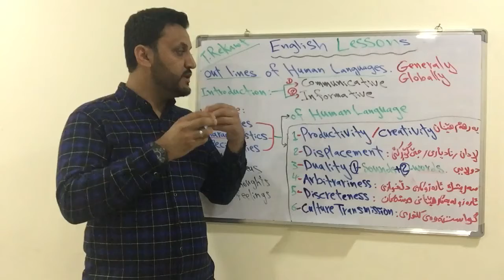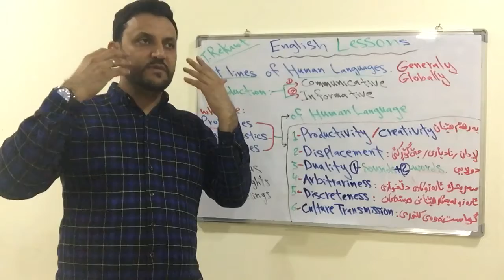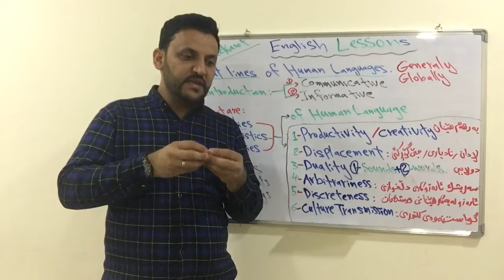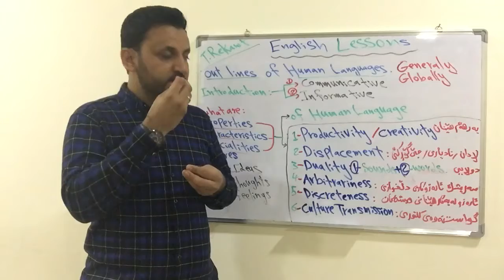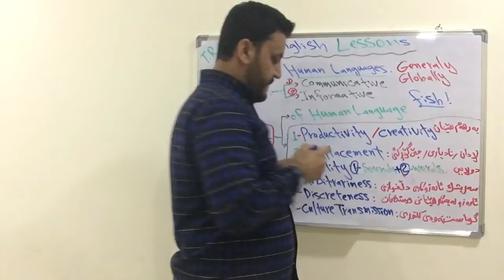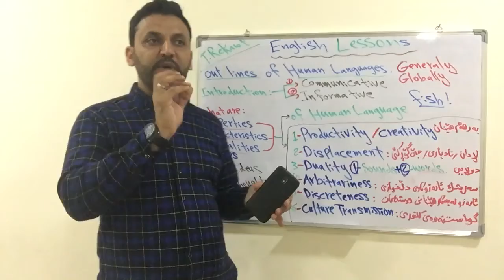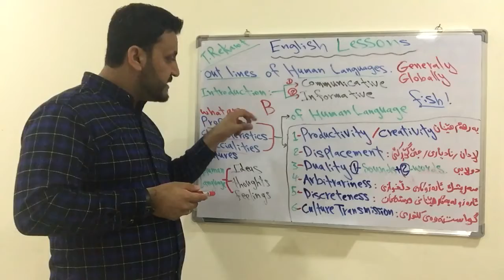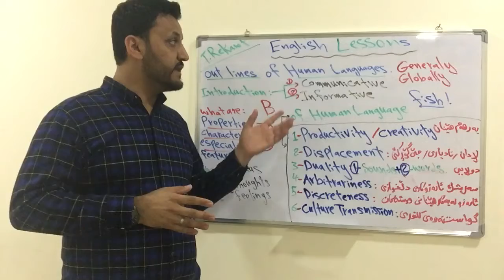Learn English with Rekawt lesson (17)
What are the properties, characteristics, and features of Human Language?!  By :Teacher Rekawt Barznjy